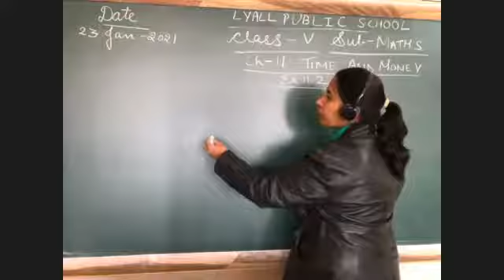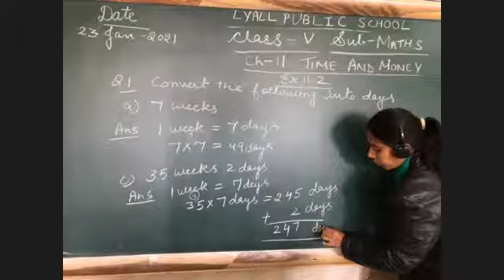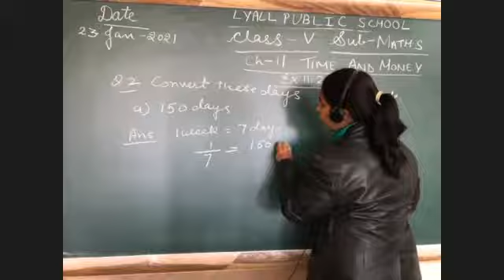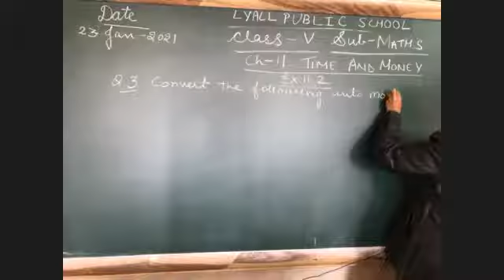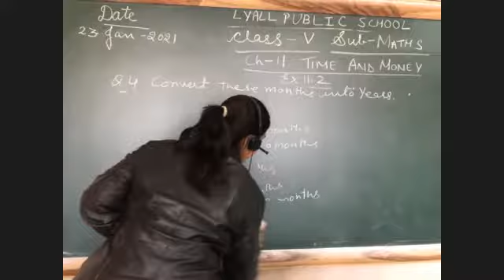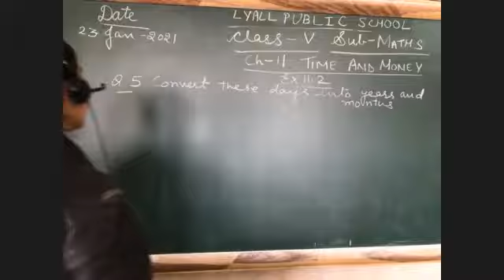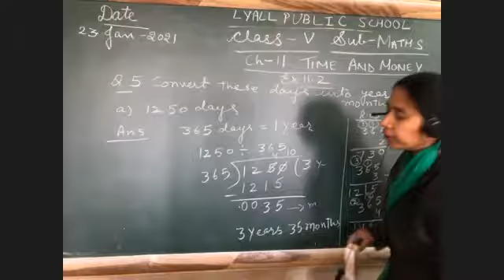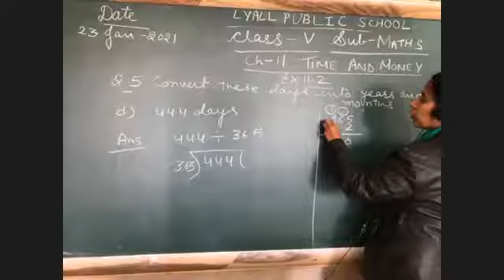Time And Money (Ex 11.2)